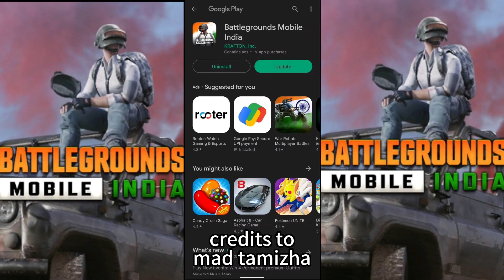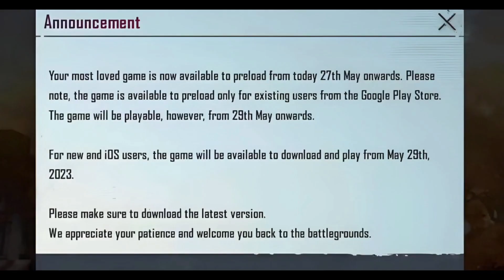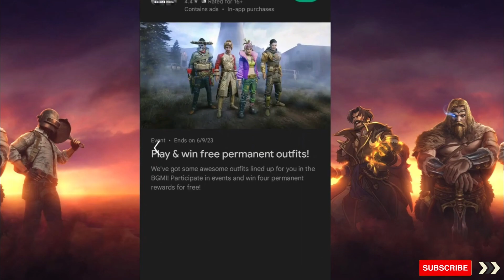പുതിയ BGMI Play Store -ൽ വന്നു മക്കളെ 🤯 BGMI Now Available In Play Store - RIRURUYT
ClearData On Playstore If Game Not Shows !

bgmi unban

brutus gaming

bgmi malayalam

bgmi new update malayalam

bgmi news malayalam

bgmi latest news malayalam

bgmi

bgmi unban news today malayalam

bgmi update malayalam